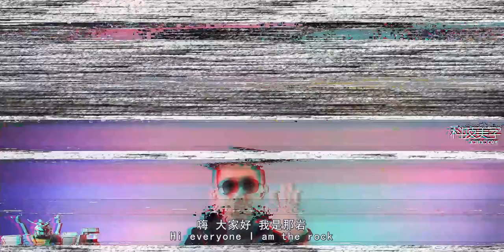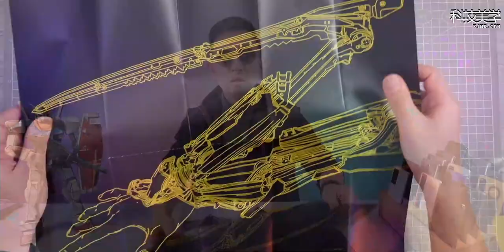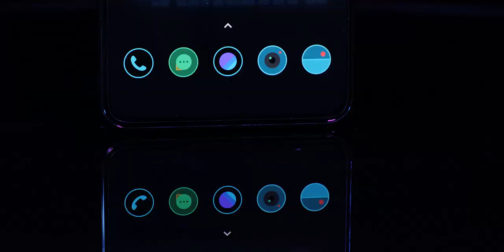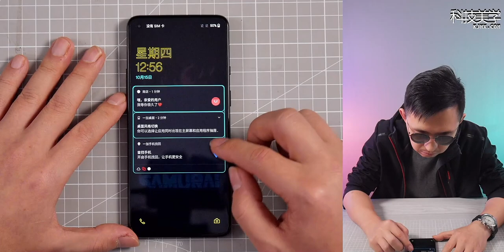OnePlus 8T Cyberpunk Unboxing first hands on KJMX